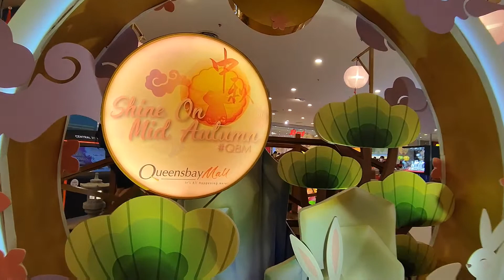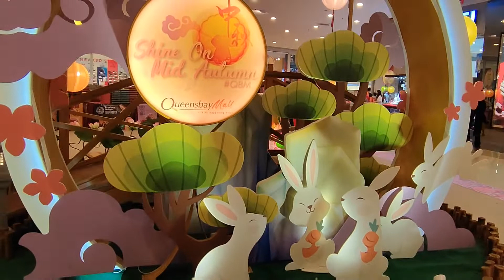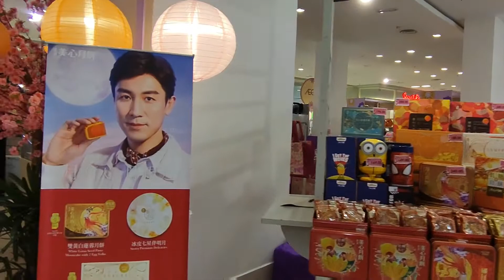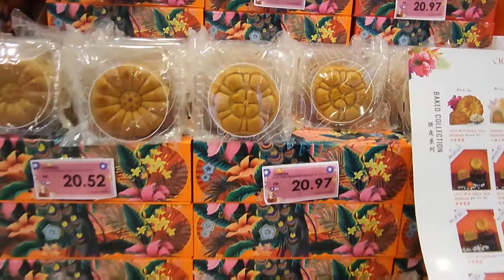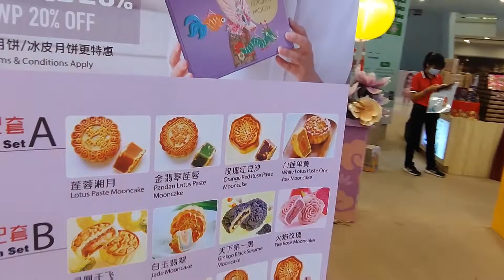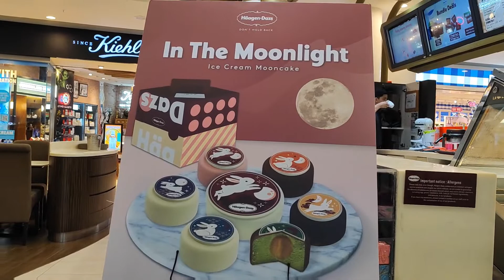Mid-autumn festival | Mooncake festival | lantern festival | Queensbay Mall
Mid-autumn festival in Queensbay Mall | Mooncake festival | lantern festival